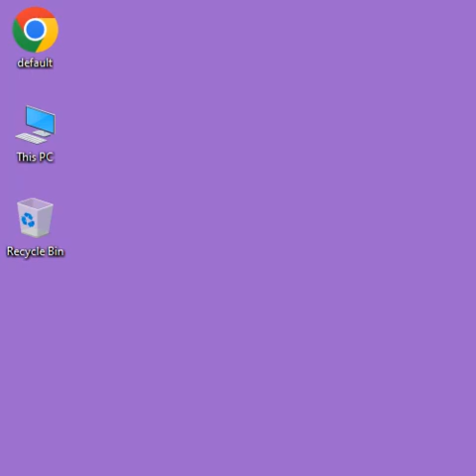JavaScript Hello World Program - JavaScript 01 🚀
Despite my inconsistent uploads; Thanks for being amazing learners and still sticking with me on YouTube.